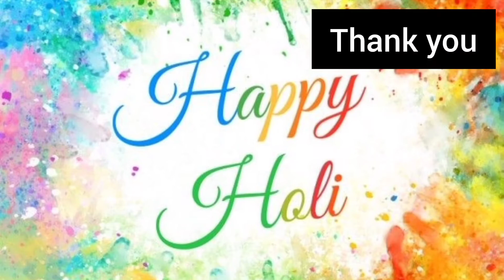Crumpled paper activity | How to do paper crumpling activity.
Materials we need:-
1. acrylic colors
2. brush
3. bowls
4. water container
5. news paper
6. card material
7. fevicol
8.scissors
9. napkin
10. apron

Hello everyone i am Bhoomika , here to tell you something about for this activity. This is a beautiful activity for kids. A child's finger movement also develops in this activity and it is very important for a child to have the finger movement development. This is called neuro muscular movement function. When the child crushes the paper his neuromuscular function develops. The knowledge for colors also increases for a child in this activity. Children feel very happy to mix colors.
So how this activity has to be done:-
Take the colors out in the separate bowls the desired quantity u need. I will take three colors for this activity. Take the required quantity into the bowls. Take a white plain paper and crumple the news papers. For three colors take three separate news papers and crush all the papers. After crushing the paper you have to take a plain white paper and dip the crumpled news paper in color and take impressions on the paper randomly. Take all color impressions. You can make paper bags from these colored papers or even envelopes too😚